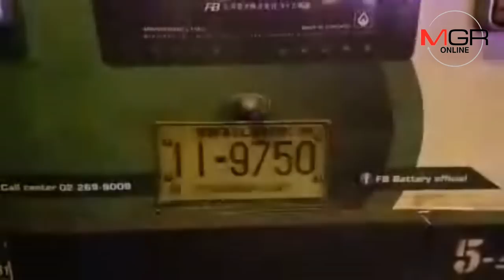บิ๊กไบค์ยกล้อโชว์สาวบนสะพานพุทธประสานงารถ จยย.ดับทั้งคู่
18/09/2018 บิ๊กไบค์ยกล้อโชว์สาวบนสะพานพุทธประสานงารถ จยย.ดับทั้งคู่
หนุ่มนักศึกษา มรภ.ธนบุรี นักแสดงตัวประกอบภาพยนตร์หลวงพี่แจ๊ส 4G ซิ่งบิ๊กไบค์ยกล้อโชว์กลางสะพานพระพุทธยอดฟ้า หักหลบรถเมล์กินเลนไปชนประสานงากับ จยย. เสียชีวิตทั้งคู่